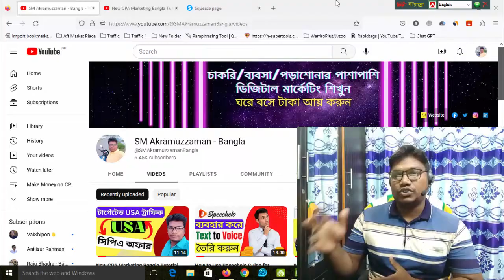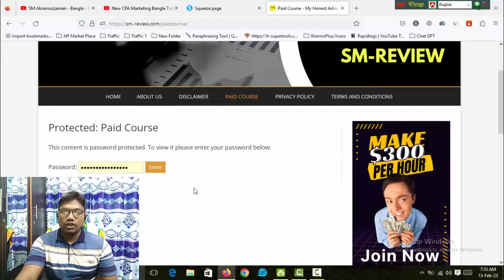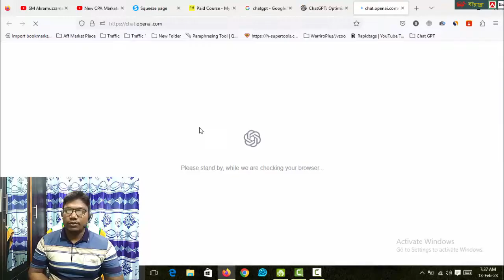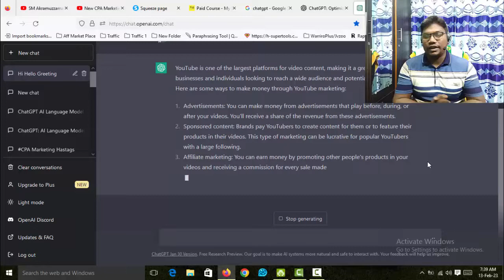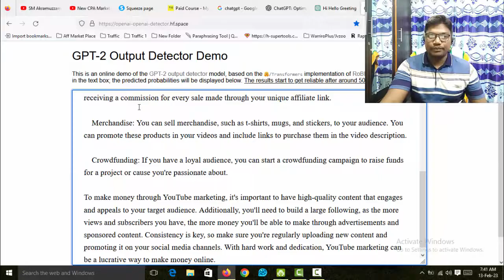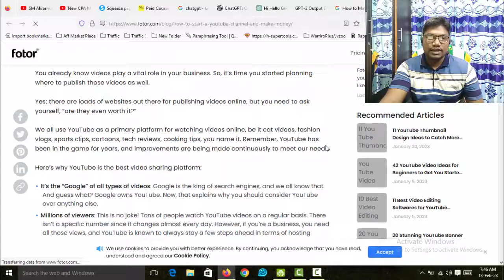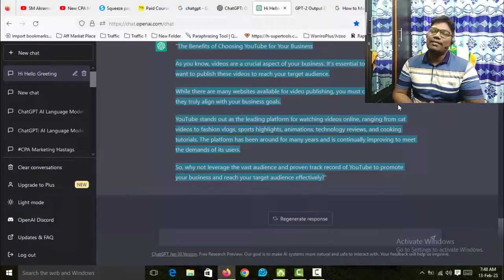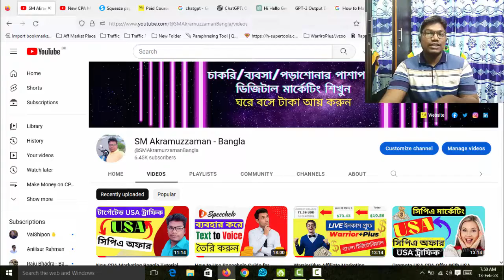⚠️ সাবধান : ChatGPT দিয়ে Article লিখবে না !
Thanks
SM Akramuzzaman